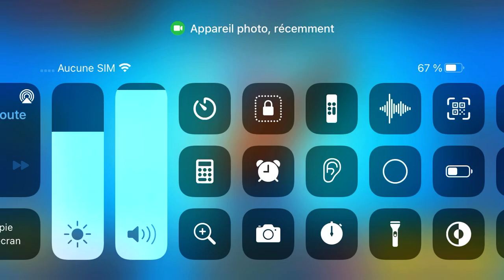On est les meilleurs trop cool on fais plein de top 1